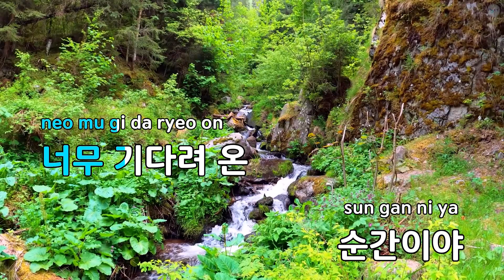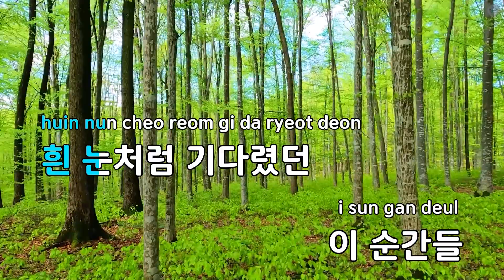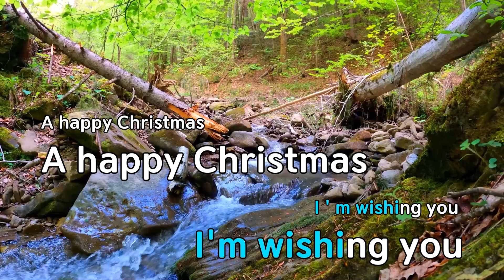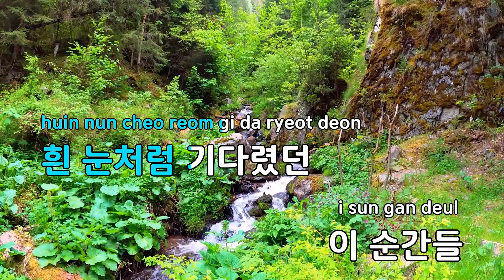Beautiful Christmas - 레드벨벳,aespa (KY.80243) / KY KARAOKE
★ 곡 정보 ★
"번호 : 80243
제목 : Beautiful Christmas
가수 : 레드벨벳,aespa
작사가 : 김재원
작곡가 : Justin Robert R.."

Copyrightⓒkeumyoung